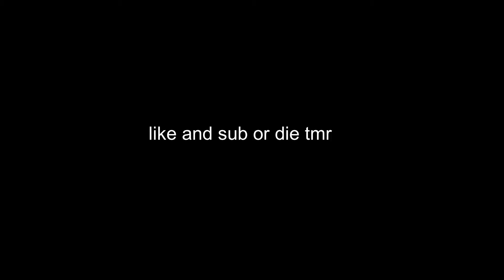RTX in Java 2.0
like and sub or die